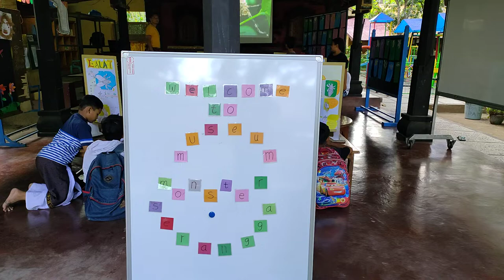galeri serangga bagian 8